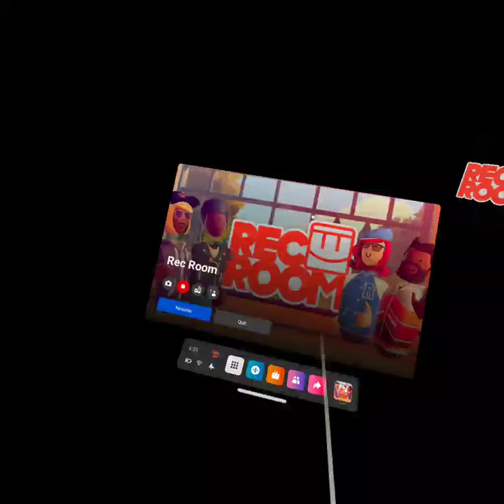d4d.j3ff Evening Splatter 1 (Public) Rec Room Paintball JUNE 27, 2022